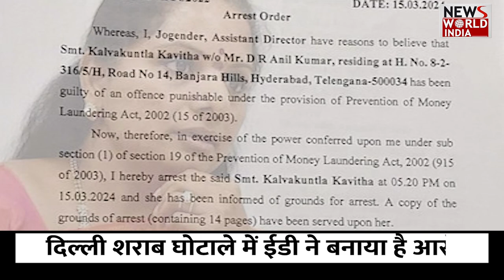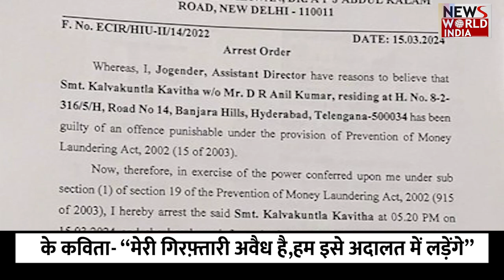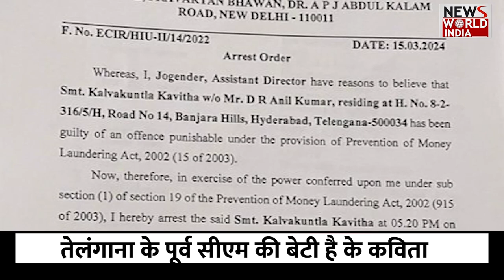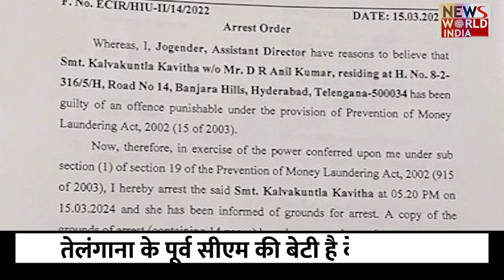के कविता को मिली आठ दिन की न्यायिक हिरासत